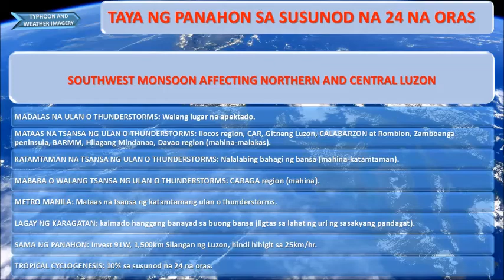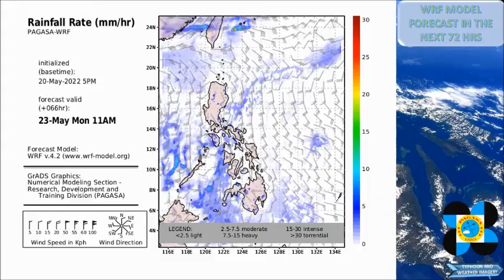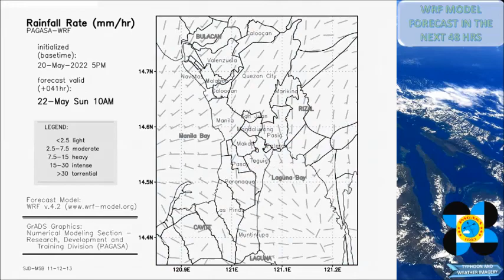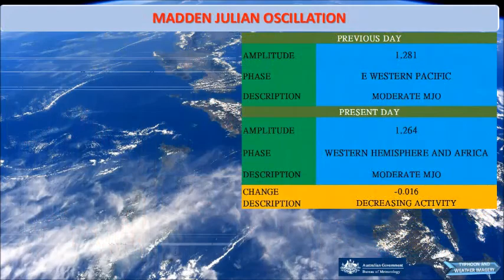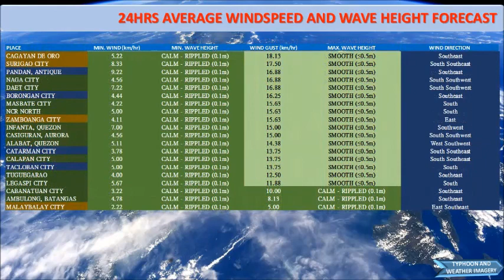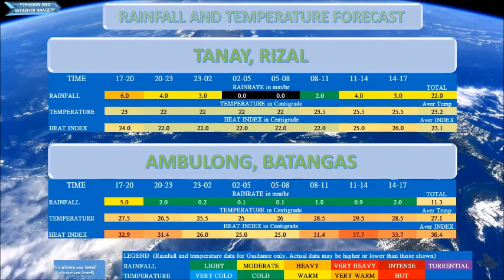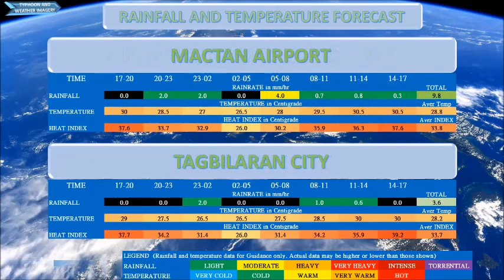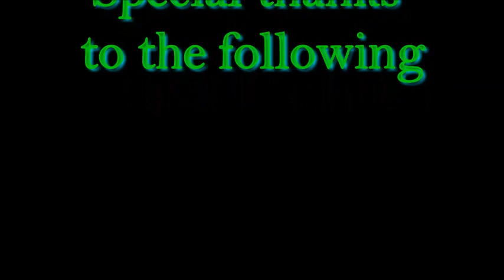05212022 12AM - 24HRS WEATHER FORECAST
⚠ QUICK 24HRS WEATHER UPDATE
MAY 21, 2022 12AM

SYNOPSIS: SOUTHWEST MONSOON AFFECTING NORTHERN AND CENTRAL LUZON

MADALAS NA ULAN O THUNDERSTORMS: Walang lugar na apektado.
MATAAS NA TSANSA NG ULAN O THUNDERSTORMS: Ilocos region, CAR, Gitnang Luzon, CALABARZON at Romblon, Zamboanga peninsula, BARMM, Hilagang Mindanao, Davao region (mahina-malakas).
KATAMTAMAN NA TSANSA NG ULAN O THUNDERSTORMS: Nalalabing bahagi ng bansa (mahina-katamtaman).
MABABA O WALANG TSANSA NG ULAN O THUNDERSTORMS: CARAGA region (mahina).
METRO MANILA: Mataas na tsansa ng katamtamang ulan o thunderstorms.
LAGAY NG KARAGATAN: kalmado hanggang banayad sa buong bansa (ligtas sa lahat ng uri ng sasakyang pandagat).
SAMA NG PANAHON: Invest 91W, 1,500km Silangan ng Luzon, hindi hihigit sa 25km/hr.
TROPICAL CYCLOGENESIS: 10% sa susunod na 24 na oras.

FREQUENT RAIN OR THUNDERSTORMS: No area affected.
HIGH CHANCE OF RAIN OR THUNDERSTORMS: Ilocos region, CAR, Central Luzon, CALABARZON and Romblon, Zamboanga peninsula, BARMM, Northern Mindanao, Davao region (light-heavy).
MODERATE CHANCE OF RAIN OR THUNDERSTORMS: Rest of the country (light-moderate).
LOW OR NO CHANCE OF RAIN OR THUNDERSTORMS: CARAGA region (light).
METRO MANILA: High chance of moderate rain or thunderstorms.
SEA CONDITIONS: calm to mild throughout the country (safe on all types of vessels).
WEATHER DISTURBANCE: Invest 91W, 1,500km East of Luzon, no more than 25km/hr.
TROPICAL CYCLOGENESIS: 10% over the next 24 hours.

SUNRISE: 5:27AM (69°ENE)
SUNSET: 6:18PM (291°WNW)
SOLAR NOON: 11:52AM (84.4°)
DAYLENGTH: 12:51:15HRS (0.30 sec. longer than yesterday)
MOONRISE: 10:49PM (05/20/2022 AT 116°ESE)
MOONSET: 10:22AM (05/21/2022 AT 246°WSW)
ILLUMINATION: 75.4% to 71.3% (WANING GIBBOUS)